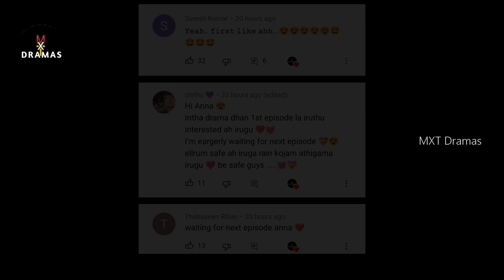தாறுமாறான நீர்🌊 கடவுளின் காதல் கதை..! Water GOD 💙HUMAN |Ep:04| MXT Dramas korean fantasy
Thanking you!!